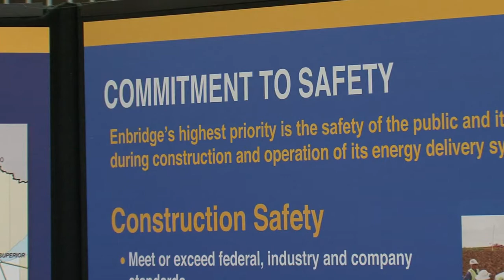Proposed Sandpiper Oil Pipeline Public Meeting - Lakeland News at Ten - March 12, 2014